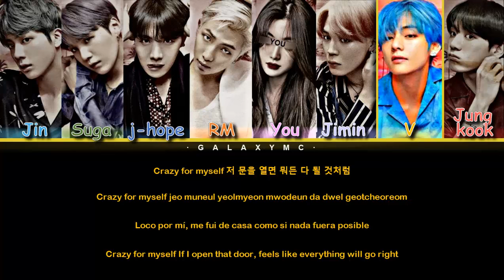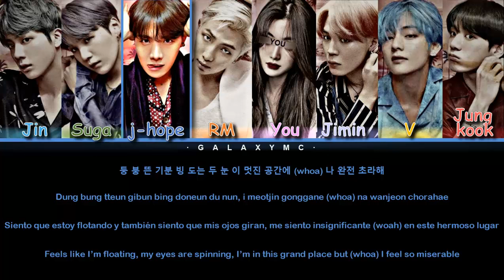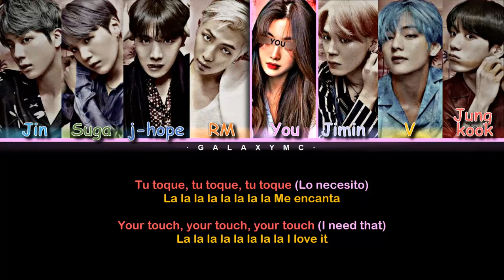BTS(방탄소년단) 'Home' (Color Coded Lyrics Esp/Eng/Rom/Han/가사) (8 Members ver.)【Galaxy Mc】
• Follow us, you would help us a lot.
• Comment, we care about your opinion.
• Enjoy, it's what we work for.
• It is only if you want to help us monetarily, only if you want it that way.
• Warning ⚠️ Advertencia: It's illegal download so it's our secret.
All Rights Administered by BigHit Music
· Main voice:
· Protection voice:
• Female cover:
• Artist: BTS(방탄소년단)
• Canción/Song ♫: 'HOME'
• Album: 'Map of the Soul: Persona'
• Poduced: Pdogg
• Songwriter: ADORA, J-Hope, Julia Ross, Krysta Youngs, Lauren Dyson, Pdogg, RM, Suga, Tusher Apte, Bobby Chung & Song Jae-kyung
• Gender: Kpop & Asian Music
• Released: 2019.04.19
• Members: Jin(진) Suga(슈가) J-Hope(제이홉) RM(알앰) You(당신) Jimin(지민) V(뷔) & Jungkook(정국)